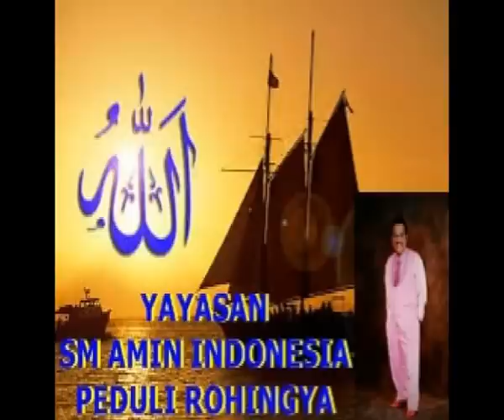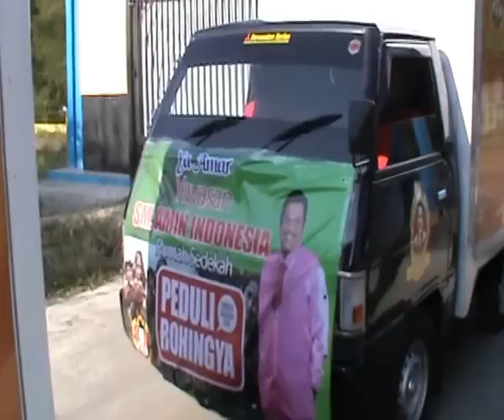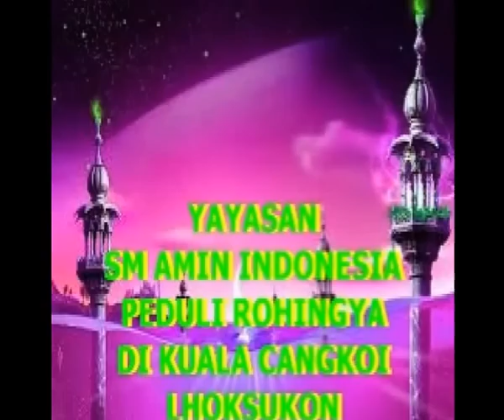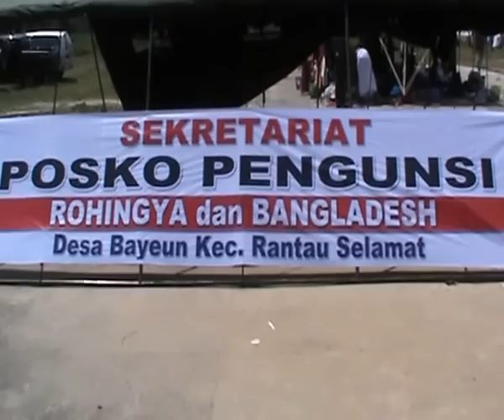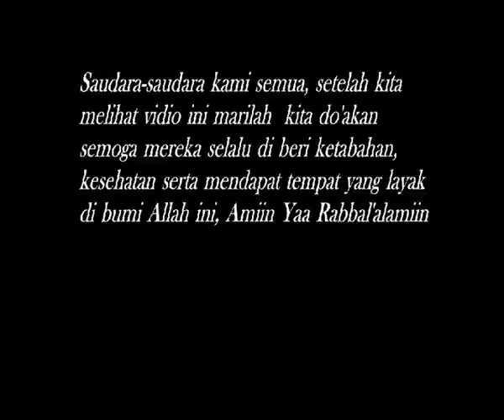Yayasan SM.AMIN INDONESIA PEDULI ROHINGYA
PEMBAGIAN ES KRIM DAN ROTI SECARA GRATIS UNTUK PARA PENCARI SUAKA ETNIS ROHINGYA YANG TERDAMPAR DI PERAIRAN LAUT ACEH.INDONESIA